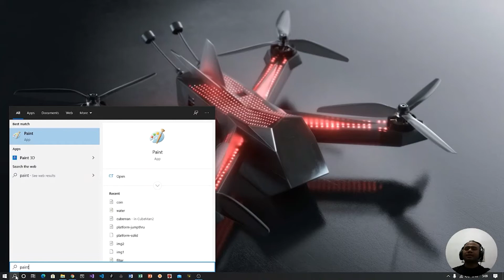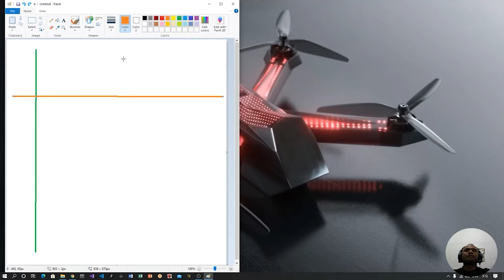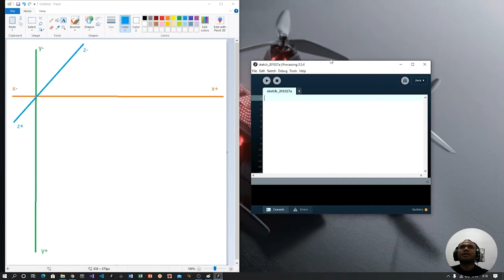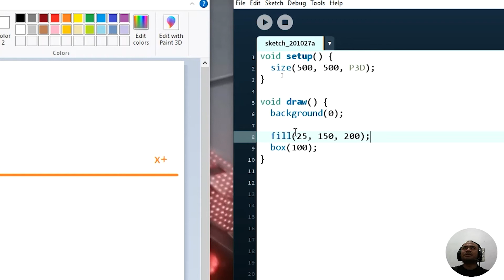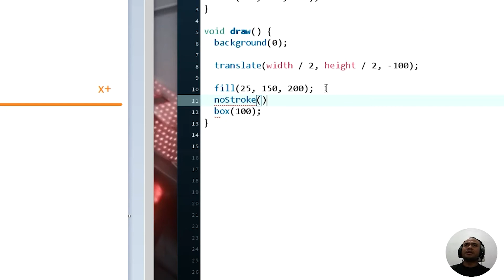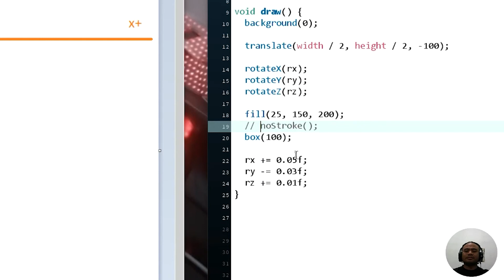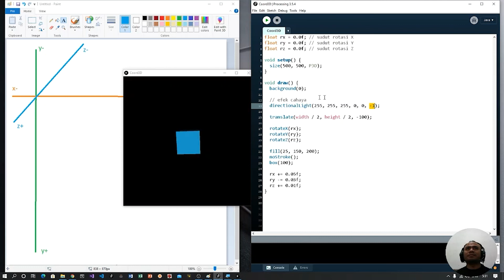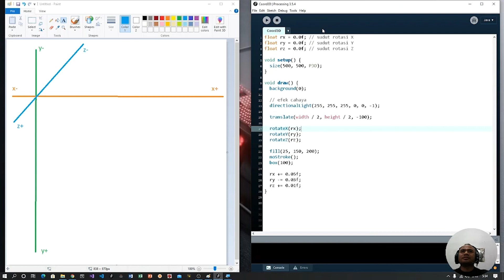05 - Virtual Reality - Coordinat System 3D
Virtual Reality
Coordinat System 3D